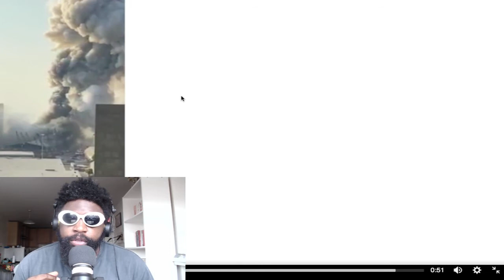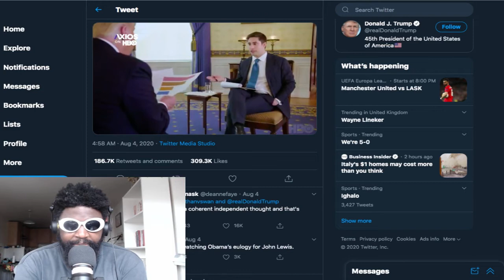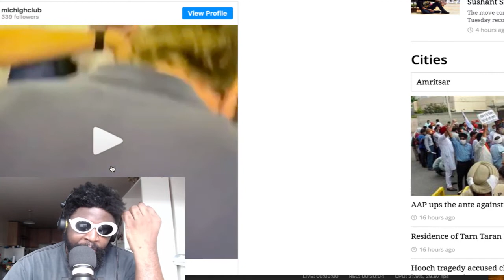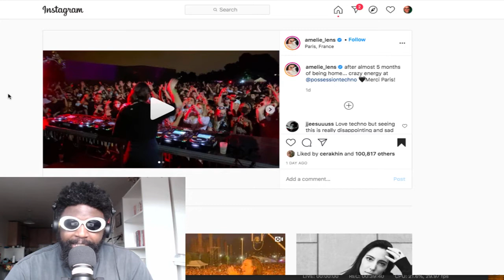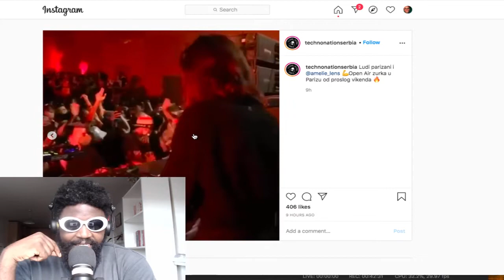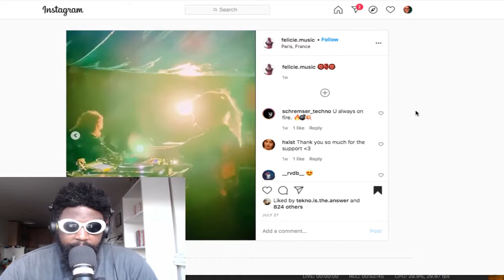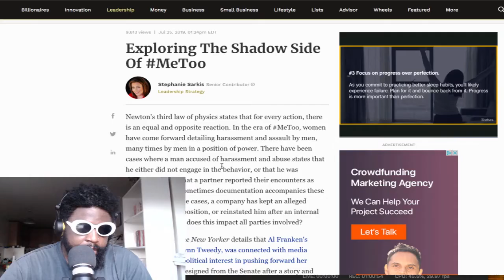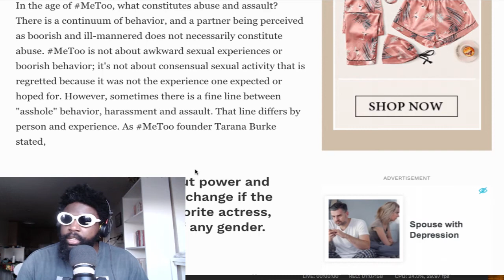The Agostinho Zinga Show #351 | Civic Responsibility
Agostinho rambles about devastating exploding in Beirut, Trump's interview debacle, DJs playing to large crowds during the pandemic, Amelie Lens, defending Bryan Callen, Amy Schumer, and more...